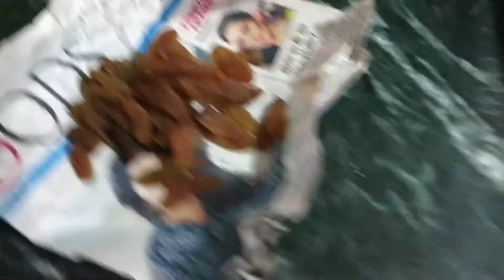BengaliVlogPayel || মহা অষ্টমী স্পেশাল ব্লগ শেষমেষ ঠাকুর দেখতে বেরোলাম🤗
হ্যালো বন্ধুরা আমার এই ব্লগটা যদি ভালো লেগে থাকে তোমাদের অবশ্যই অবশ্যই লাইক শেয়ার কমেন্ট করতে ভুলোন তোমাদের জন্য নিয়ে এসেছি নতুন একটা ব্লগ এমন নতুন নতুন ব্লগ পেতে হলে আমাকে অবশ্যই অবশ্যই সাবস্ক্রাইব করে পাশে থেকো আর নিচে আমার ফেসবুক ইনস্টাগ্রাম আইডি দেওয়া রইল প্লিজ লাইক শেয়ার কমেন্ট করো ফলো করো..
বন্ধুরা , তোমরা যদি আমার Facebook এবং Instagram পেজ দেখতে চাও, তাহলে নিচের দেওয়া লিঙ্কে ক্লিক করে পেজে Like , Follow, Share করো |